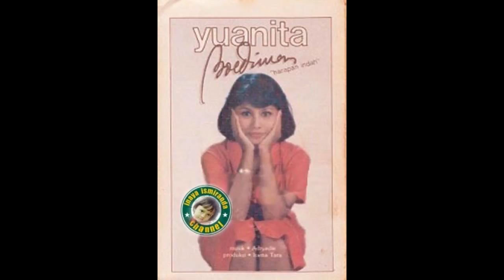Yuanita Budiman ~ Remaja